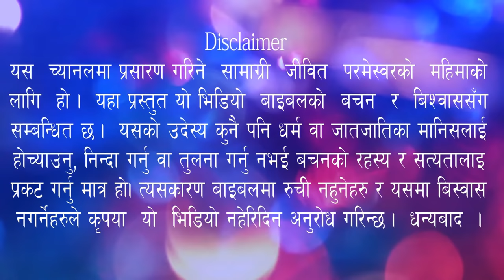लाक्मित लेप्चाको स्वर्ग र नरकको गवाही || Living Testimony of Haven and Hell by Lakmit Lepcha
लाक्मित लेप्चाको स्वर्ग र नरकको गवाही । Lakmit Lepcha's Living Testimoney of Haven and Hell ||